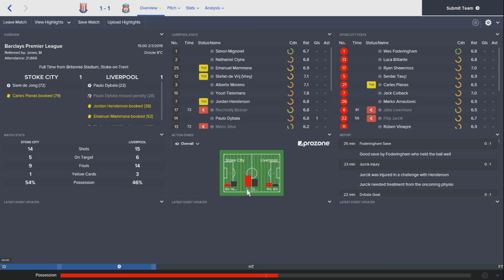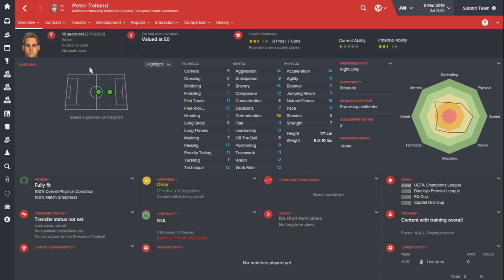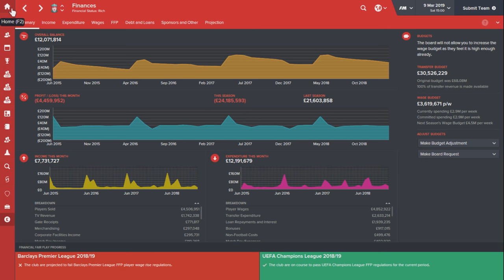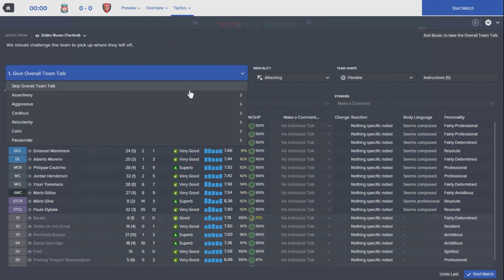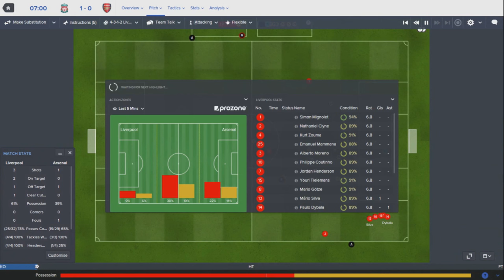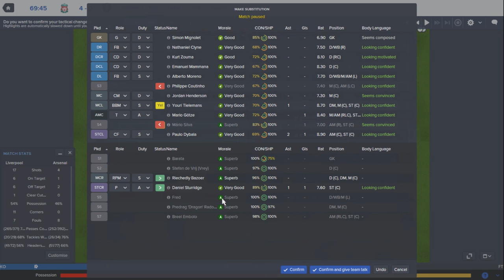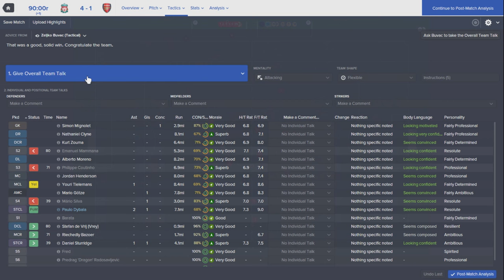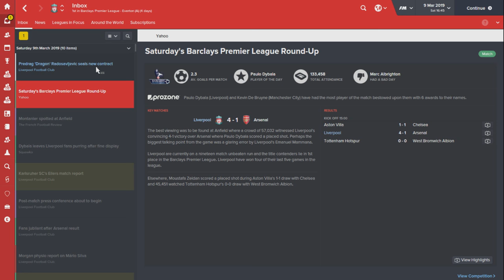Liverpool FC - Episode 49 | Football Manager 2016 Let's Play